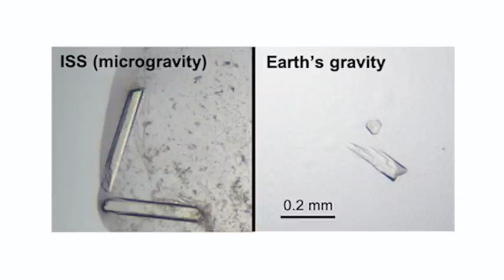Shoot for the Moon: NASA's Cancer Mission Takes a Surprising Turn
NASA's mission is to pioneer the future in space exploration, scientific discovery and aeronautics research.

To do that,  we have worked around the world -- and off it -- for more than 50 years, searching for answers to fundamental questions about our place in the universe. We're exploring space and discovering Earth. Join us for this exciting and important journey.
During an event at NASA Headquarters in Washington Thursday, NASA Administrator Bill Nelson and U.S. Department of Health and Human Services (HHS) Secretary Xavier Becerra united to note progress their respective agencies are making in space and on Earth toward President Biden and First Lady Jill Biden’s Cancer Moonshot initiative.

Also participating in the event was Dr. W. Kimryn Rathmell, director of the National Cancer Institute, as well as NASA astronauts Stephen Bowen and Frank Rubio, both of whom each recently served extended science missions 250 miles off Earth aboard the International Space Station where they conducted cancer-related research.